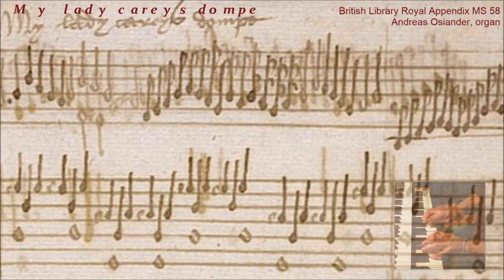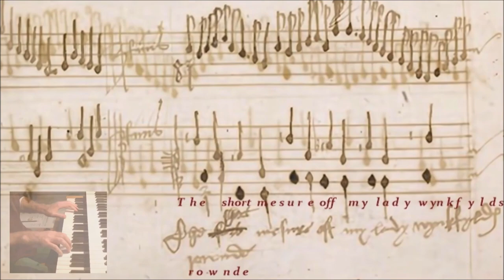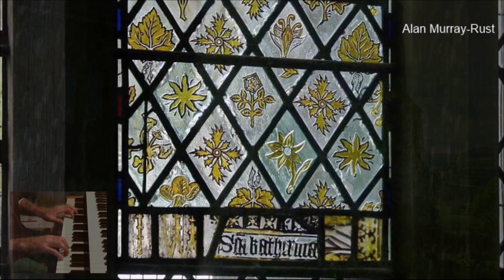English, ca. 1520: My lady careys dompe | The short measure off my lady wynkfylds rownde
My Lady Carey's Dompe | My Lady Wynkfield's Rownde     This video features an organ that cannot sound, which nevertheless is extremely important as a visual document, and another organ that has lost its original case but gives you the authentic sound of its time.  The village church of Old Radnor (Pencraig) in Wales preserves extraordinary treasures from the pre-Reformation period.  The ones that strike the visitor most immediately are a stupendous carved wooden screen separating the chancel from the nave and the organ case, likewise magnificently carved.  The screen is usually dated to the late 15th c. and the organ case to the early16th.  Regarding the organ case this slightly post-Gothic date is due to the presence of obvious Renaissance elements in the décor (the scallops at the top, also the square panels at mid-height).  However, it strikes me that the screen, with its depressed, almost round arches and the rather Renaissance look of the frieze running along the cornices at the top on both sides must be very, very late Gothic, too, while the general design of the case, for its part, is still very much in the Gothic tradition.  So I cannot help wondering whether they were not perhaps part of the same initiative to upgrade the interior of the church, and basically contemporaneous.  Whoever was behind them spared no expense.  Both the screen and the organ case were originally painted (red and blue) and gilt; what remained of this was removed in the 19th c.

The organ case had long been empty when a new instrument was inserted in it by Walker in 1872 – or rather the great organ of that instrument was, with the swell and pedal divisions placed behind.  This insertion was apparently done very carefully and with minimal interference with the original woodwork, and Stephen Bicknell thinks that the appearance of the new pipes is likely quite close to the original appearance.  We can never know how the original instrument sounded.  But this single surviving organ case from the pre-Reformation period in the British Isles is invaluable in that it tells us what an English organ of that time could look like.  (It is probably a fair assumption that the instrument was not made locally.  The screen is linked on stylistic grounds to a school of craftsmen in Gloucestershire.)  Some inferences about the nature of this organ can also be drawn.  The case is very impressive, giving a clue as to the importance in which the organ was held -- yet not deep, so the instrument cannot have had more than a few stops and a single manual.

The instrument that you actually hear in this recording has a complicated history, and information about it on the internet is in part confusing.  Now in the parish church (formerly abbey church) of Solignac near Limoges in southwestern France, it comes from a convent in Liège in Belgium, where it was restored or rebuilt in 1825 and again towards the end of the 19th c. The windchest as well as the pipework is however of 17th-c. (in the case of the pipework, in part possibly 18th-c.) date, except for the Vox humana put in in place of a 19th-c. stop when the instrument was again restored in 1984 by Boisseau and Cattiaux.  Those two also supplied a new case as well as some new pipework for the Principal 4' and the Plein Jeu.  None of that is heard in this recording.  See the detailed description on this French government site (the instrument being "classé monument historique", i.e. listed as a historic monument of national importance)

On the music recorded here see the video description for this companion video: youtu.be/tLS7Rwbkrdw